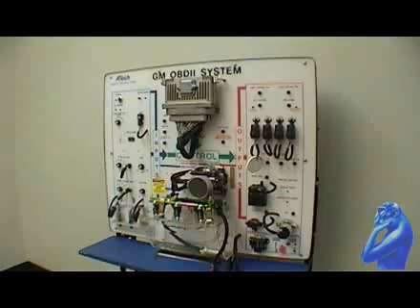18 Year Old Auto Technician Persues Continuing Education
18 year old Gary Whitehurst says he choose to make a long commute to an Automotive Institute for the opportunity to further his passion for cars. He felt mentally at a dead end. He yearned for a certification under his hood.

Being a self-taught professional automotive mechanic, Gary wanted to learn more about Automotive Diagnostic Trouble Shooting(ADTS).
Gary is currently enrolled in the T-TEN (Toyota Technical Education Network) program.